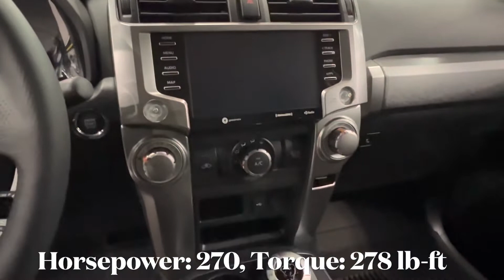2022 Toyota 4Runner 4x4 Trail V6 At Portland International Auto Show